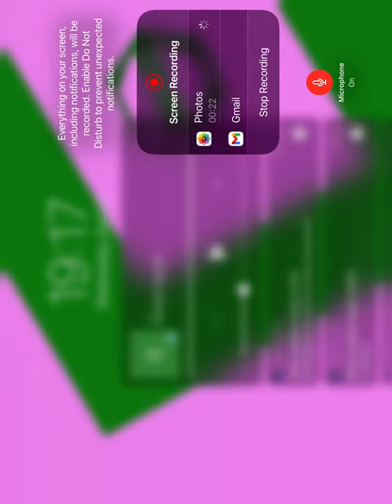Numberblocks band eighths 0.125 to 100 (part 18)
YouTube: Stays portrait when you got hate
YouTube: Stays landscape if you not get hate